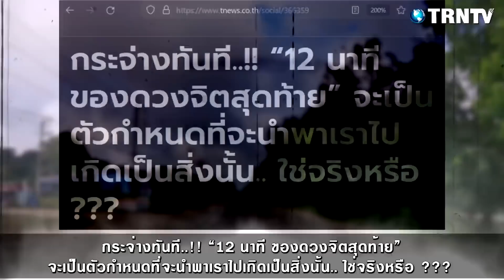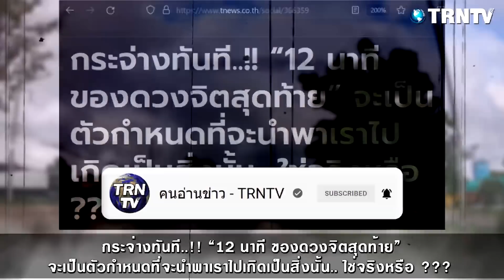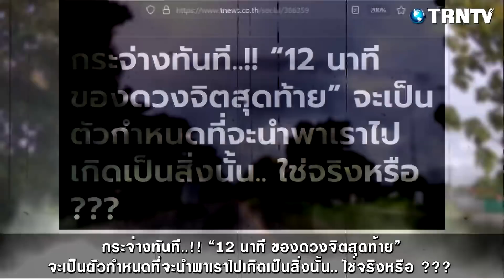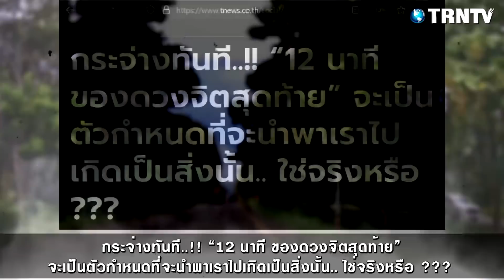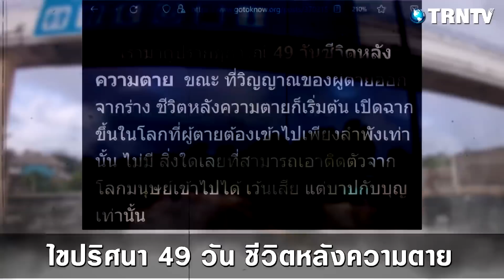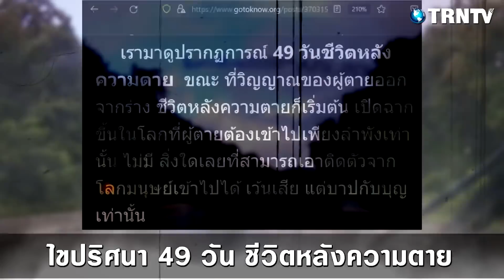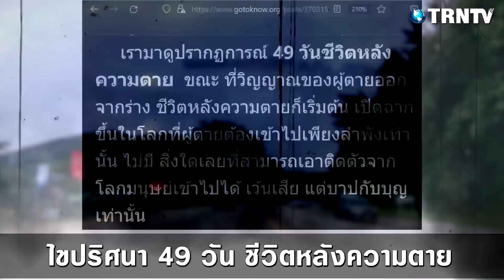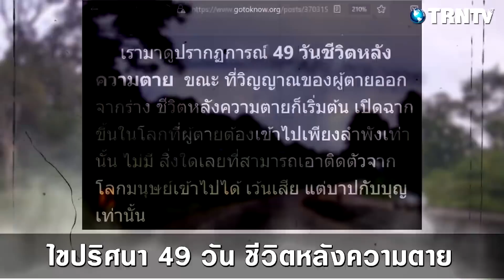RIPคุณแตงโมนิดา! วิญญาณไปไหน หลังจากสิ้นใจ เปิดเบื้องลึก 12 นาทีแรก หลังจากเสียชีวิต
น่าอัศจรรย์! 16 คำทำนายพระพุทธเจ้า กว่า 2500 ปี
ที่เกิดขึ้นจริงแล้ว? ในประเทศไทย ไม่เชื่อลองฟังดู!

ควรฟังมากๆ! 3เกจิดัง เตือน! ภัยพิบัติ ครั้งใหญ่
คำทำนาย สะท้านโลกา กำลังจะเกิดขึ้น

ท่านตือนไว้! อันตราย 3 ประการ "พระครูบาบุญชุ่ม"
เตือนลูกศิษย์ หมั่นรักษาศีล ตั้งสติใช้ชีวิต

เปิดคำทำนาย "ครูบาศรีวิชัย" ร้อยกว่าปีที่แล้ว
เหลือเชื่อ!!ตรงกับเหตุการณ์ปัจจุบันทุกอย่าง??

เตือนไว้แล้ว! พระครูบาบุญชุ่ม
เตือนให้ระวัง 3 ประการ เกิดขึ้นในโลกใบนี้

พระครูบาบุญชุ่ม ชี้ห้วงเวลาจะพ้นภัย! ฝากเมตตาจากถ้ำลึก

หลังจากเสียชีวิต วิญญาณจะไปไหน?

คนอ่านข่าว คำทำนาย : เรื่องเด่น เรื่องดัง เรื่องลี้ลับ ตำนาน อาถรรพ์ เป็นข่าว
เสียงบรรยายโดย : TRNTVคนอ่านข่าว
และได้รับข่าวสารรวมถึงเรื่องราวใหม่ๆจากทางช่องของพวกเรา ขอบคุณคะ/ครับ